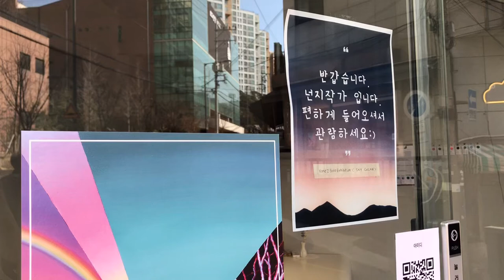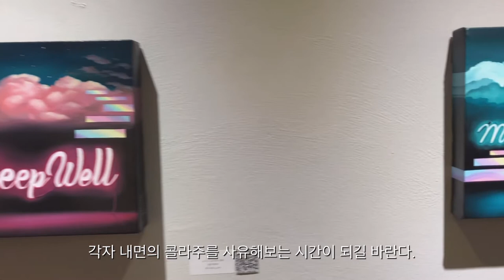[3월 전시] SKY COLLAGE/넌지 개인전/카페드아미디/Solo exhibition 전읽작#4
반갑습니다. 넌지작가입니다 :)
오늘의 전읽작(전시 서문 읽어주는 작가)은
현재 진행중인 [Sky Collage]입니다!
늘 찬란하고 빛나는 하루 되세요✨⭐️

Nice to meet you. This is artist None z :)
Today's exhibition is [Sky Collage]!
Have a glorious and radiant day!

전시명 : SKY COLLAGE
작가 : 넌지 None Z
전시기간 : 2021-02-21(일) ~ 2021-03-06(토)
장소 : 카페드아미디 / 서울 서대문구 신촌로29길 26

전시 노트/

"어제 내가 본 하늘은 오늘의 그림이 된다"

하늘은 가만히 그 위치에 머무는 것처럼 보여도, 우리에게 많은 이야기를 해준다. 지구를 평등하게 둘러싸는 이 존재는 시간을 알려주는 정보가 되고, 마음을 위로하는 감성이 되며, 생명을 돌보는 관찰자이기도 하고, 다채로운 색의 물감이 되어, 내 마음속에서 숭고한 작품으로 자리 잡는다.
《Sky Collage》전시는 이와 같은 과정을 통해 표현된 ‘하늘’이 담긴 아카이빙들로 구성되었다.

전시의 제목에서 ‘콜라주’(collage)는 ‘풀로 붙이다’라는 의미를 가지고 있으며, 인쇄물, 천, 나뭇조각 등의 여러 가지 물질을 붙여서 구성하는 회화 기법을 뜻한다.
이처럼 콜라주는 일상 속에서 의미를 가지는 소재들을 모으고 재창조해 복합적인 내면을 표현해 내는데, 나의 경우도 그렇다. 공간과 시간을 구분 짓고 쪼개어, 한 사람이 가진 다양한 면모를 압축하여 한 화면 안에 담아내는 것이다.

방금 관찰한 하늘의 모습은 머지않아 색이 변하여 과거가 된다. 지금 보는 구름의 모양과 움직임 또한 다시는 똑같은 모습으로 구현되지 않는 자연의 생방송이다. 나는 흘러가는 하늘의 모양을 콜라주처럼 조각내고 분리하여 소량의 빛과 함께 그림 안에 기록한다.
그리고 인간이 마음 쏟는 인연들과 관념들, 나의 생명력도 함께 그려 넣는다.

이 작업의 관람자들이 하늘을 바라보며 각자 내면의 콜라주를 사유해보는 시간이 되길 바란다.
어제 본 하늘을 오늘도, 내일도, 먼 훗날에도 다시 보고 추억할 수 있도록.